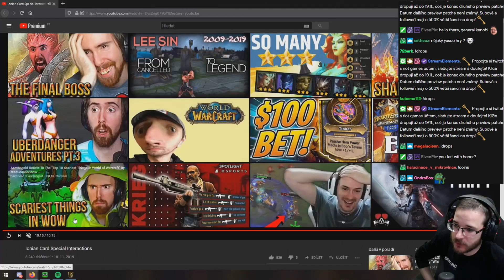Riot Games si dali neskutečně záležet.. | Legends of Runeterra Ionia Interakce od SkinSpotligh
Určitě koukněte na SkinSpotlights kanál, pokud ho neznáte!